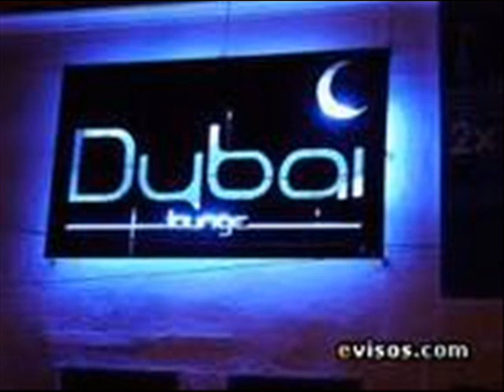dj haliber- cumbia - sesion 2012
yea chabos aqui subiendo otra sesion espero y sea d su agrado si les gusto manita arriba
la primera sesion del año y por supuesto bendran mas